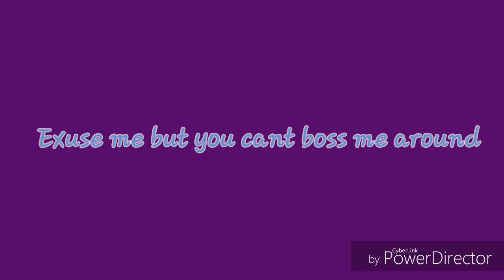Audition for emily| Annys Penguin please watch